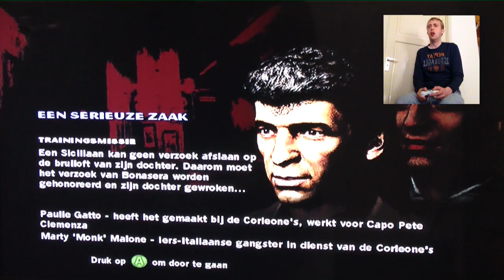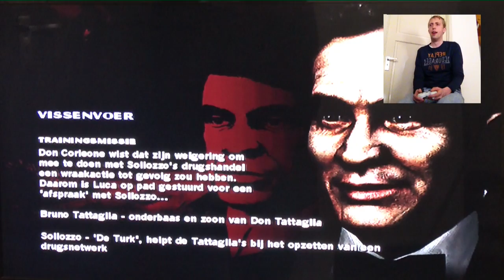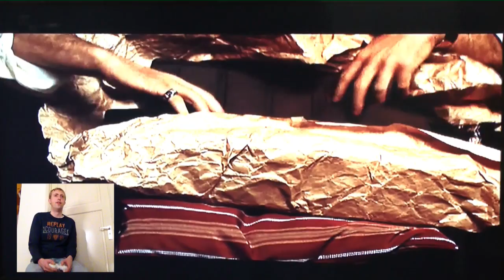René Let's Play's The Godfather I deel 2 "Vissenvoer"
LIKE = GANGSTER

René is terug in de gangster wereld van de Corleone

in dit deel zien we hoe Bilbo een vriend van Luca Brasi helpt om 2 snotjochies een lesje te leren wat ze beide niet meer na kunnen vertellen, vervolgens gaat Bilbo terug naar Luca om hem bij te staan, als Luca een afspraak hebt met de Tattaglla familie, waar ook Luca het niet meer kan na vertellen, Bilbo ziet het gebeuren en  rent naar binnen om de moordenaar van Luca koud te maken en vervolgens stapt Bilbo in de wagen om te ontsnappen. Hij belt de vriend van Luca om het nieuws te vertellen